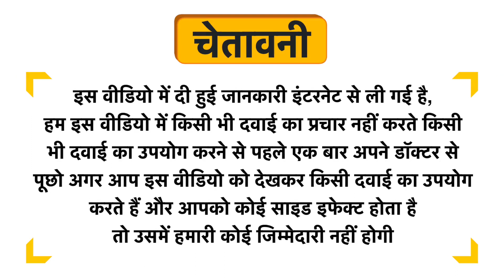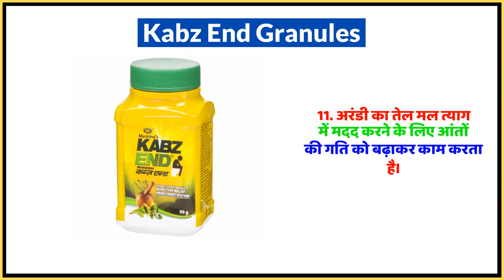Kabz End Granules Uses in Hindi | Side Effects | Dose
Kabz End Granules Uses in Hindi | Benefits | Side Effects | Dose